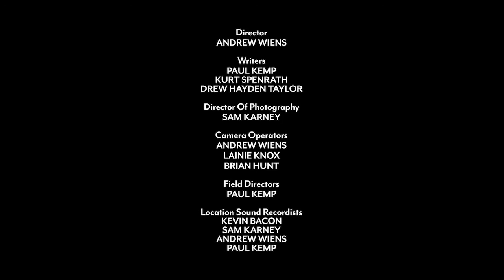Metis Jazz Project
Project produced by MJ Dandeneau
The goal of this project is to revive traditional Métis music and give it a new sound, while still celebrating and ensuring Métis culture is not lost. This has been the first step of demoing at Stereo Bus Studio in Winnipeg, Treaty 1.